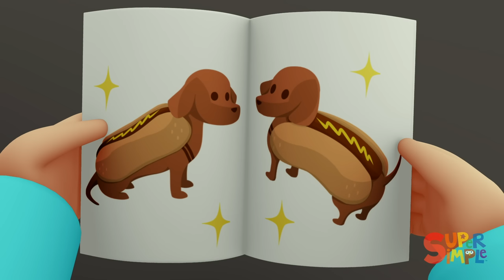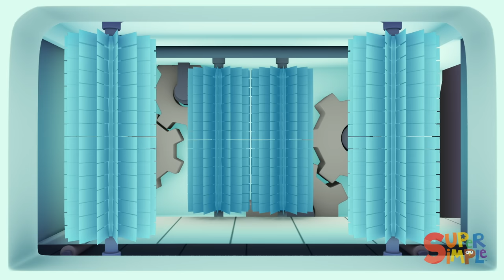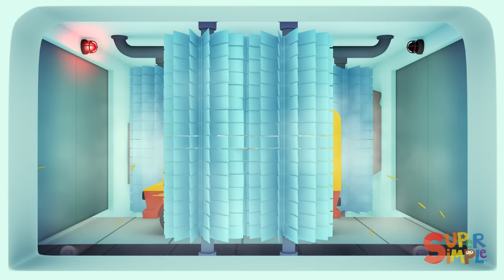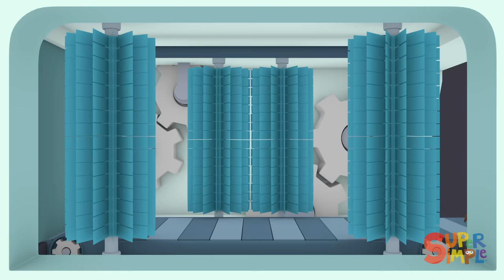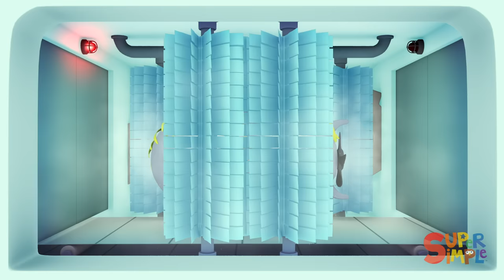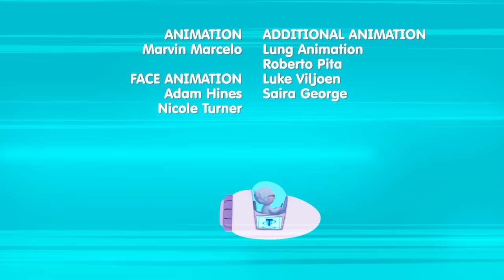Even More Carl's Car Wash! | Cartoon for Kids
From police cars covered in puddles of paint, to space shuttles caked in space junk, Carl's Car Wash can take care of the toughest jobs!

0:00 - Officer Oona's Police Car
5:20 - Dharma's Digger
11:53 - Harvey's Hot Dog Truck
17:22 - Cecil's Cement Mixer
23:51 - Tegan's Tow Truck
32:18 - Flavio's Flying Machine
39:19 - Commander Patterson's Space Shuttle
46:54 - Captain Mary's Submarine
52:18 - Dr. Toodleoo's Time Machine